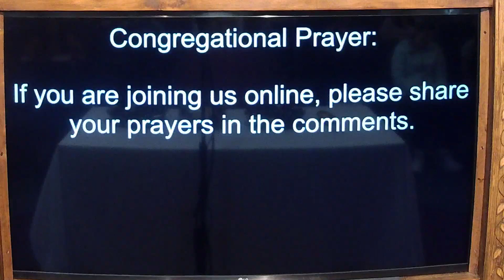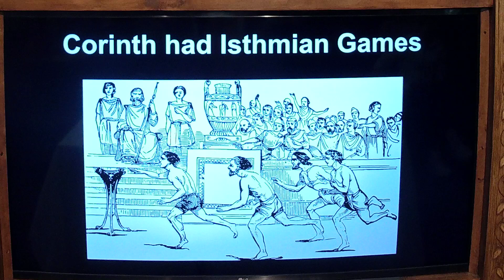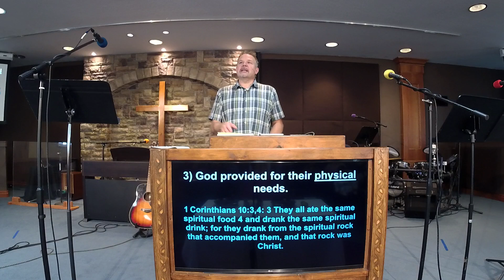1 Corinthians 9:24-10:13: Learn from Israel's history (9-22-24)